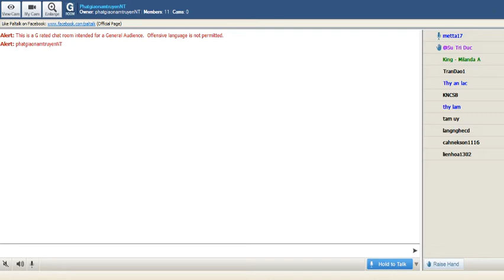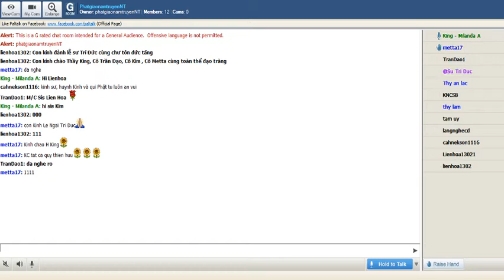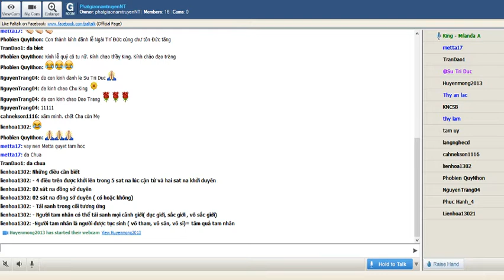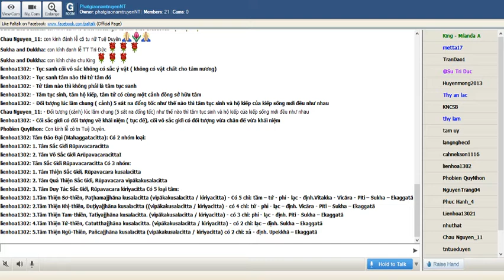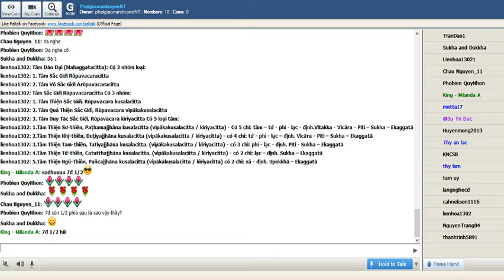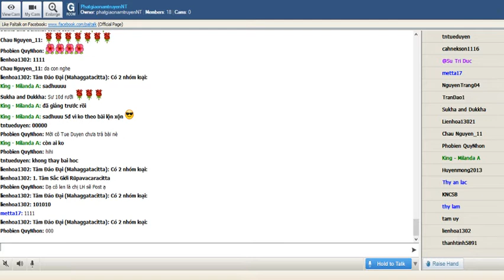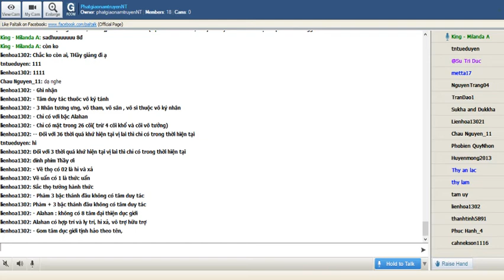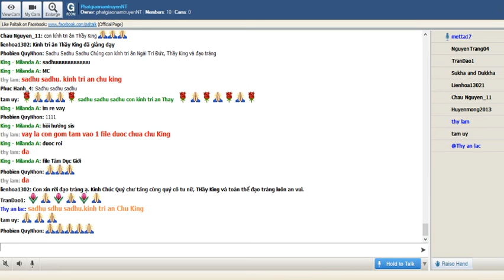18_Room PhatgiaonamtruyenNT-Vi Dieu Phap-King Milanda ( Buổi 18) Thứ Sáu Nov 29-2018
18_Room PhatgiaonamtruyenNT-Vi Dieu Phap-King Milanda ( Buổi 18) Thứ Sáu Nov 29-2018